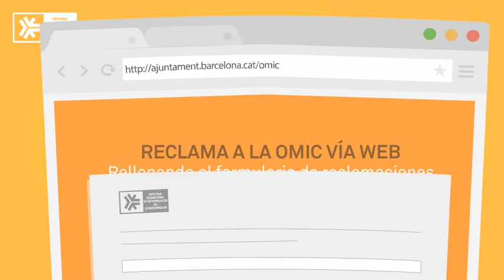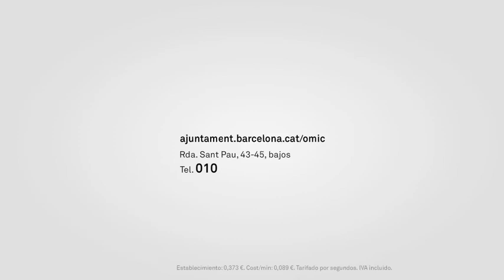Conoce la Oficina de Atención al Consumidor (OMIC) de Barcelona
¿Sabes que la OMIC te da apoyo gratuito en temas de consumo? Desde consultas hasta gestión de reclamaciones, te explicamos los servicios que te ofrece y los pasos que debes seguir.